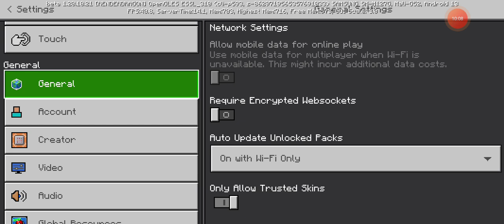Minecraft But There Are Dinosaur 🦕 😳 ,and I'm explore Dinosaur. Part 1#